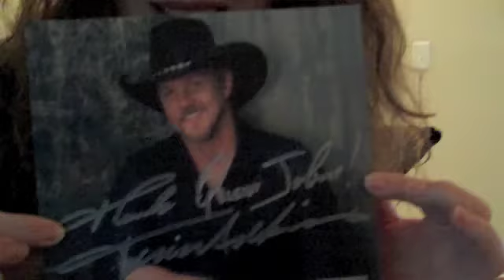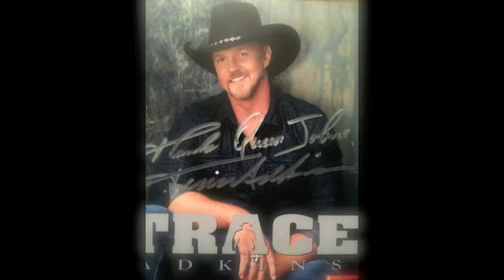Trace Adkins' what-not!.m4v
Queen Jolene...Here's your Trace Adkins what-not!!!